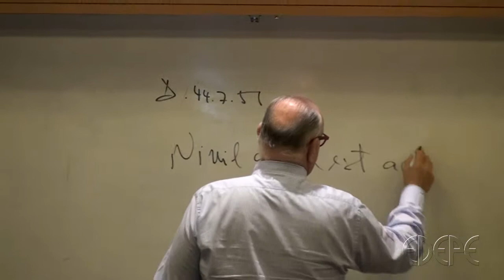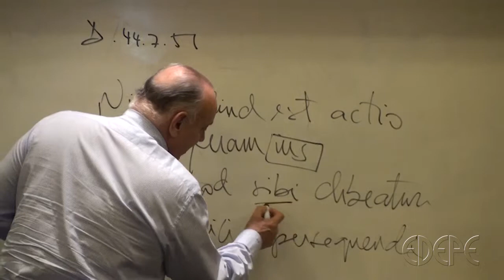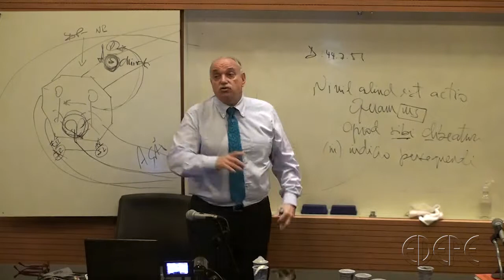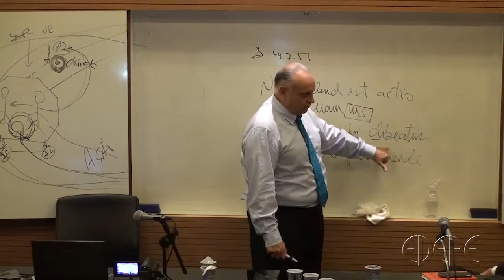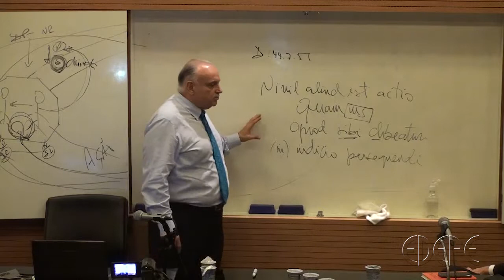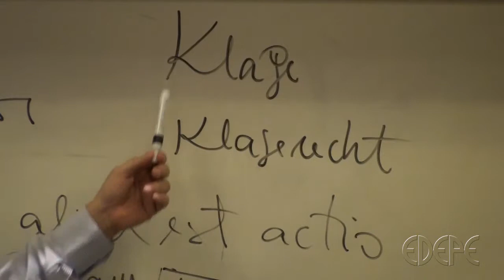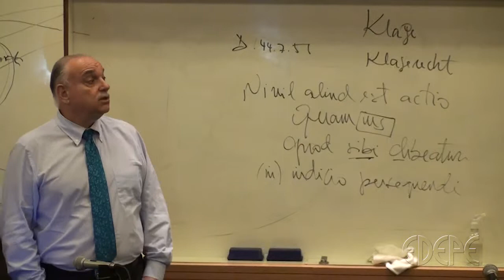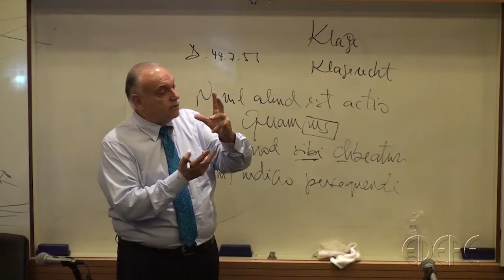Vídeo 3 - 20/03/2019 - Jornada de Estudos: A Lide e o conteúdo do Processo Penal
Jacinto Nelson de Miranda Coutinho
É graduado em Direito pela Universidade Federal do Paraná (1980), Especialista em Filosofia do Direito pela Pontifícia Universidade Católica do Paraná (1984), Mestre em Direito pela Universidade Federal do Paraná (1987) e Doutor em Diritto Penale e Criminologia pela Università degli Studi di Roma - La Sapienza (1988). Professor Titular de Direito Processual Penal na Universidade Federal do Paraná aposentado. Procurador do Estado do Paraná aposentado e Advogado. Coordenador do Núcleo de Direito e Psicanálise do Programa de Pós-graduação em Direito da UFPR. Participa da Rede de Direito Público Brasil-Itália-Espanha (REDBRITES). Pesquisador do Observatório da Mentalidade Inquisitória. Atualmente é Professor Colaborador do Curso de Mestrado em Ciências Criminais da Escola de Direito da PUCRS (2018) e do Curso de Mestrado em Direito, História do Pensamento Jurídico, da Faculdade Damas (2018).